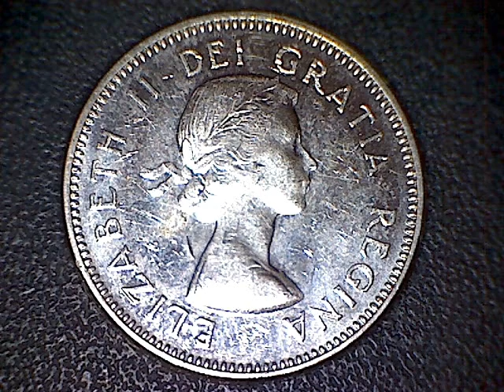Coin Collecting Episode One Hundred and Sixty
Tuesday, June.25.2013

Forty Dollars In Nickels

1967 Rabbit Nickel
Three 1964 Canada Nickels
Three 1963 Canada Nickels
1963 USA Nickel
1961 USA Nickel

Thirty-Three 99.9 Percent Nickels
4.125 Percent of all coins